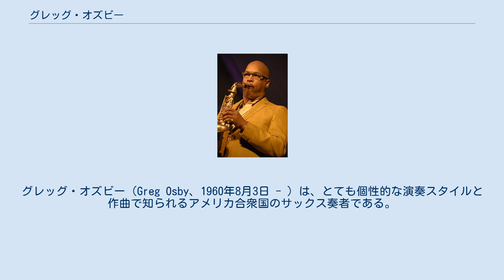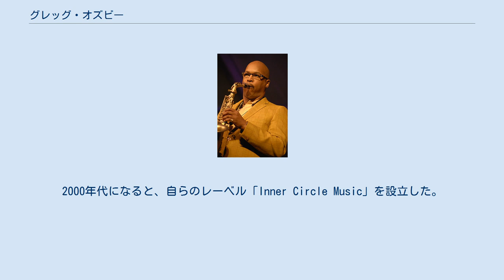グレッグ・オズビー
グレッグ・オズビー（Greg Osby、1960年8月3日 - ）は、とても個性的な演奏スタイルと作曲で知られるアメリカ合衆国のサックス奏者である。
 ミズーリ州セントルイスに生まれたオズビーはハワード大学で学び、それからバークリー音楽大学に学んだ。
オズビーの主な楽器はアルトサックスだが、ソプラノサックスも演奏することがある。
1985年から1991年までジャック・ディジョネットのグループ、スペシャル・エディションで演奏し、ジム・ホールやアンドリュー・ヒルなど、多くの伝説的なミュージシャンに囲まれてレコーディングを行った。
ジェリ・アレン、スティーヴ・コールマン、ゲイリー・トーマス、カサンドラ・ウィルソンとともに、彼は「M-BASEコレクティヴ」の創設メンバーとなった。
 1980年代に、JMTレコードのために自分の名前でアルバムをレコーディングするようになり、1990年代にはブルーノート・レコードでレコーディングを行った。
2000年代になると、自らのレーベル「Inner Circle Music」を設立した。
『Further Ado』『Zero』『Banned in New York』『Symbols of Ligh』を含む1990年代のオズビーのほとんどのアルバムや、バンドに弦楽四重奏を追加したダブル・カルテットにも参加した、若手ピアニストのジェイソン・モランを世に送り出している。
 彼はまた、フィル・レッシュ・アンド・フレンズと共演し、グレイトフル・デッドの後継バンドであるザ・デッドとのツアーを行った。
彼は『PLAYBOY』誌の2009年3月号でジャズ・アーティスト・オブ・ザ・イヤーに指名された。
 フランコ・アンブロゼッティ セシル・ブルックスIII ユリ・ケイン スティーヴ・コールマン ロビン・ユーバンクス ゲイリー・トーマス アンドリュー・ヒル ジェイソン・モラン ティネカ・ポスマ